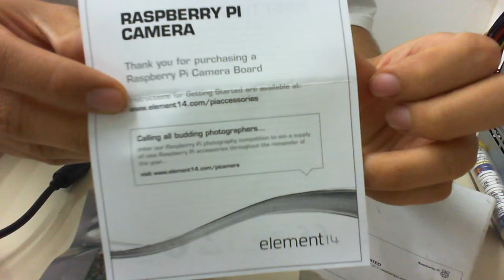Unboxing de Camara de Raspberry Pi en Español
En esta ocasión hicimos el unboxing de la cámara de la raspberry Pi y el contenido de su caja, podemos ver su tamaño.